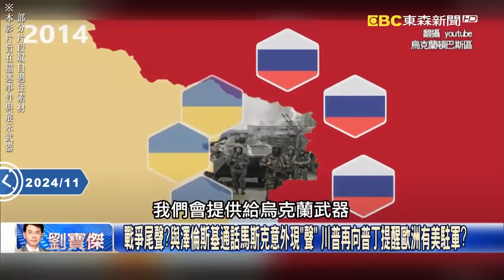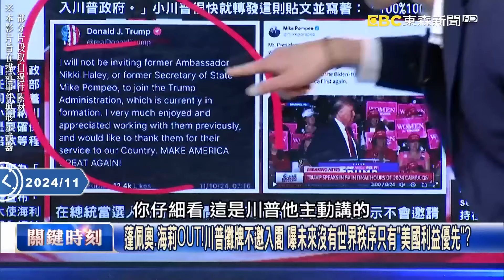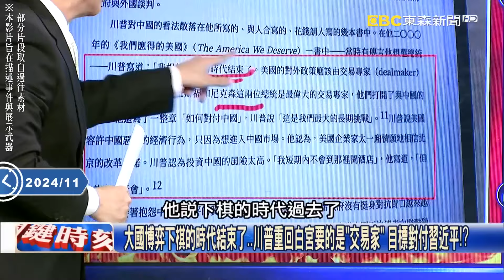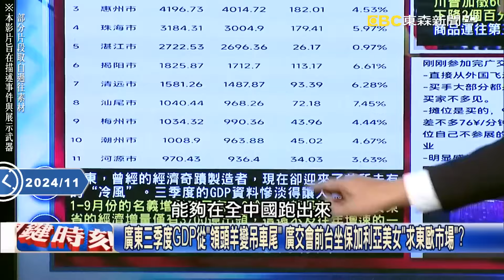愚蠢拜登讓邪惡軸心團結？ 川普「聯俄制中」世界新秩序解俄烏戰後全力殺中國！【關鍵時刻】20241111 1 劉寶傑 黃世聰 張禹宣 吳子嘉 邱師儀 呂國禎 ENG SUB